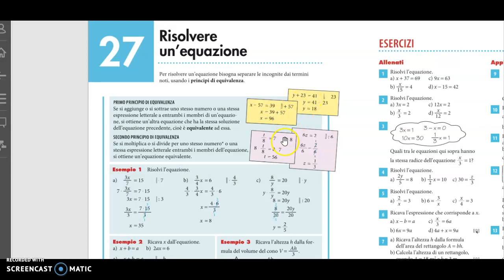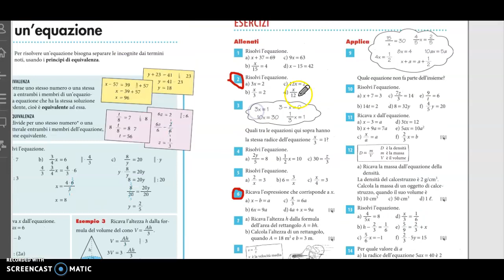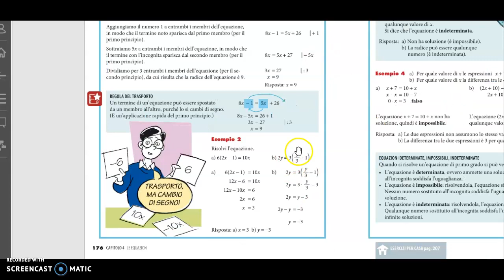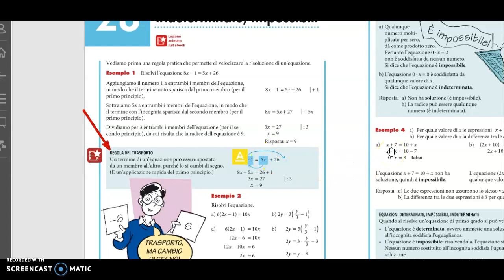IIIA_Equazioni video 2 mate.19_03_2020